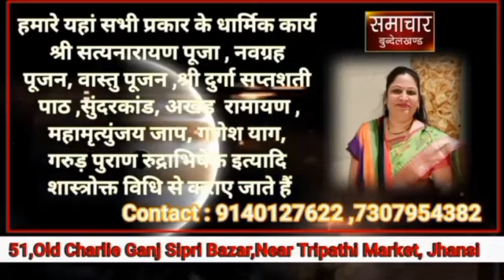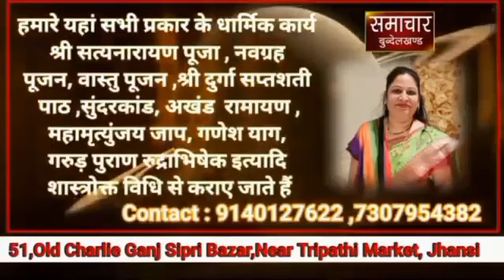भाजपा प्रत्याशी ने किया जनसंपर्क गूंज उठा 45 नंबर वार्ड, हमारा नेता कैसा हो